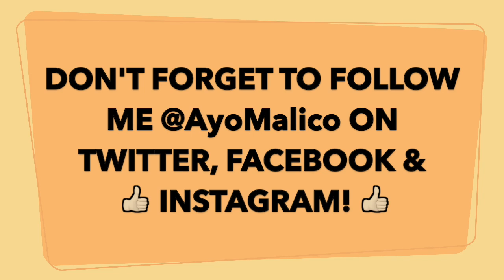(FIRST TIME) REACTING TO YOUTUBE BOXING *KSI Vs Joe Weller HighLights !!!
This is my Full Live Lit Reaction To Ksi Vs Joe Weller! I Hope you guys Enjoy! Follow Me @AyoMalico on Twitter, Facebook & Instagram! Let's Make 2018 Ours! AYO SQUAD!!!